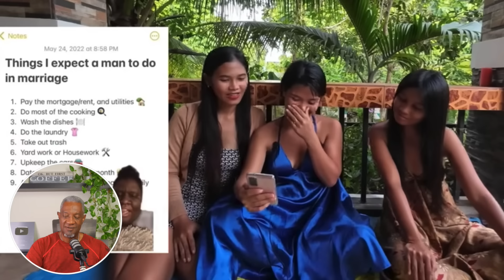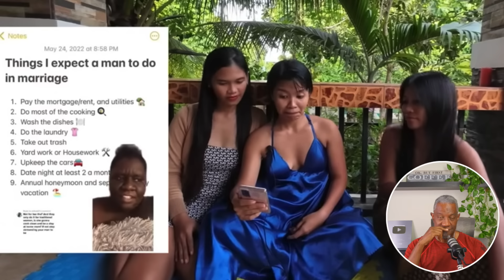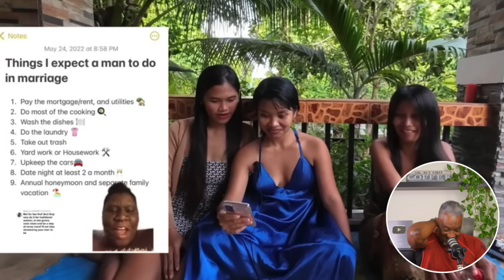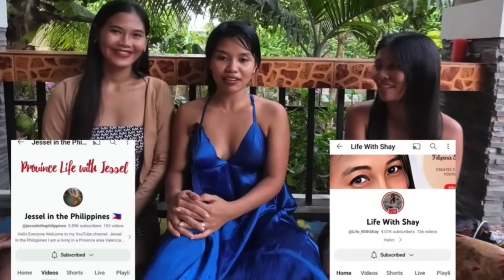Three Filipina Women Shares Why Western Women Are Losing Their Men To Them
If you every wonder how I create my content so fast well you can too. :-) Create shorts with automatic captions in seconds with this AI Tool, use my promo link